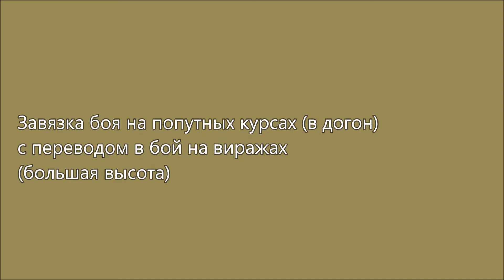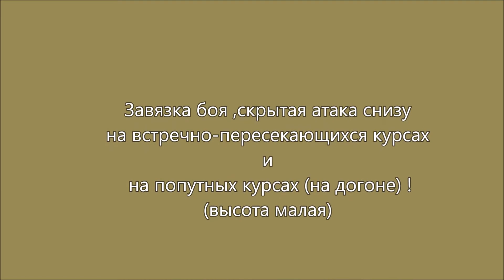DCS Секреты успешных атак Миг15 и Ф86